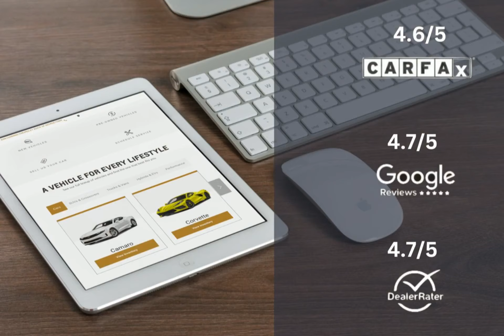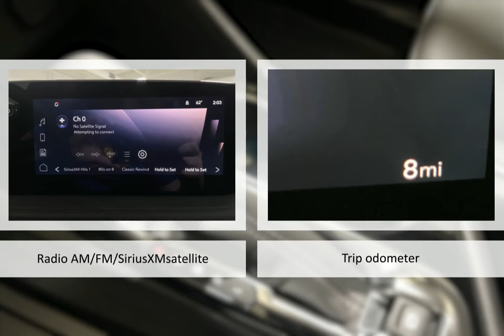2024 Buick Encore GX Avenir AWD Lexington Georgetown Nicholasville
2024 Buick Encore GX Avenir AWD Dan Cummins Chevrolet Buick of Georgetown is proudly serving our friends and neighbors in Lexington, Georgetown, and Nicholasville.